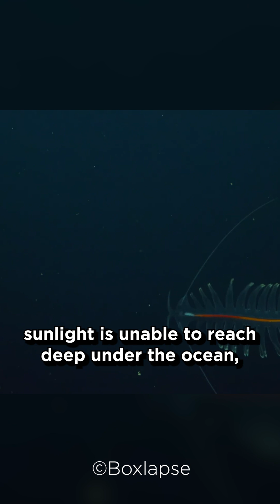Scientific Tuesday: Chemosynthesis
Did you know how organisms create food before photosynthesis has evolved? In photosynthesis, energy from sunlight is used to convert inorganic compounds into organic food. However, sunlight is unable to reach deep under the ocean, so the microbes there release energy from chemicals like hydrogen sulphide or methane emerging from the seafloor, which is called chemosynthesis. In fact, it has been used by the first life forms on earth, and evolved way before photosynthesis! Radiosynthesis is another method. Fungi have been found thriving in the Chernobyl nuclear reactors, using a chemical called melanin to obtain energy from usually-dangerous radiation. Some fungi have even been found on spacecraft, relying on cosmic radiation for food, providing another possibility for extraterrestrial life.